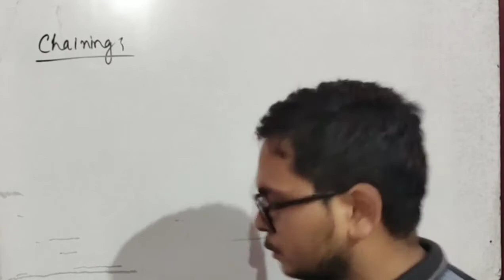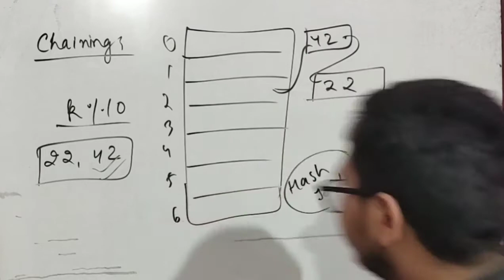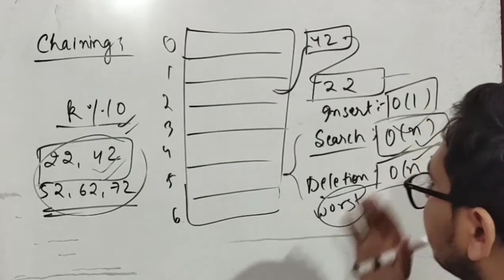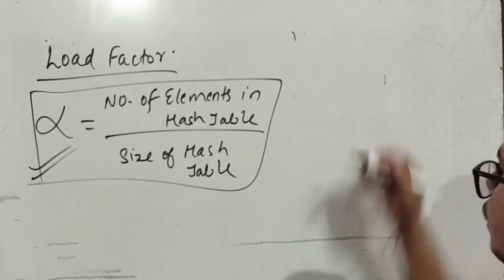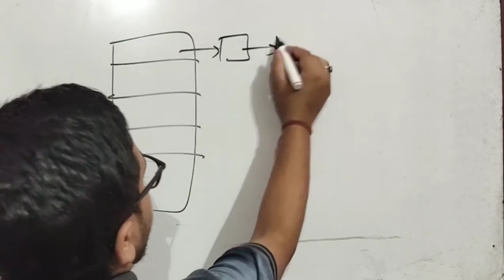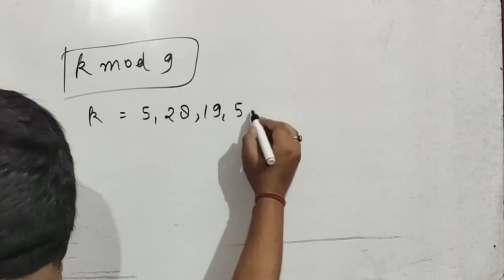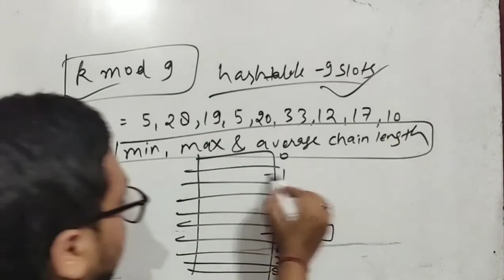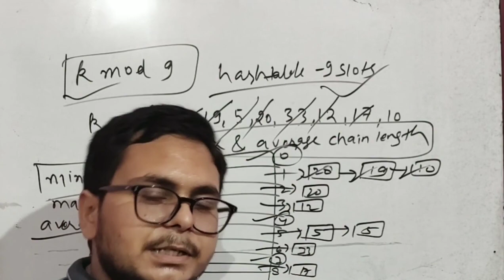Lecture 64: What is Chaining | How it Works | GATE PYQ's of Chaining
Hello folks,

In this video, you would got about the concept of chaining, how it works along with GATE previous year questions of chaining.

Join our telegram group to check the interview experience of various companies like Amazon, Adobe, Samsung, ION, Infosys, TCS and much more.

Follow our Instagram Page for practice of questions on the daily basis.

For latest updates of the channel,